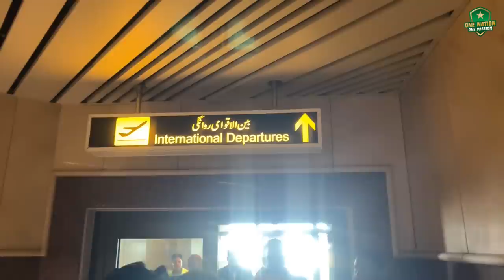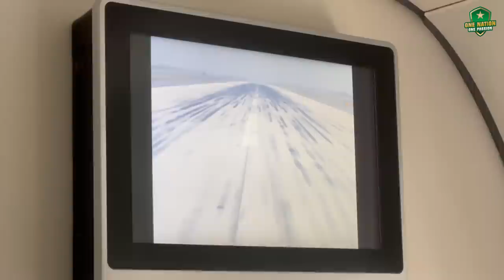The Lahore ➡️ Colombo Travel Diary ft. 🇵🇰 🇧🇩 and 🇱🇰 Teams ✈️ | AsiaCup2023 | PCB | MA2L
The Lahore ➡️ Colombo travel diary ft. 🇵🇰 🇧🇩 and 🇱🇰 teams ✈️

Final leg of the Super 11 AsiaCup2023 🔜